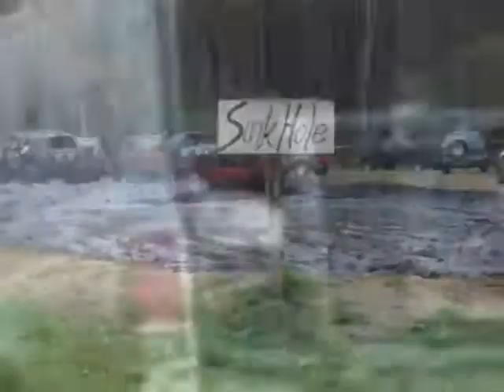"In The Sink Hole" Mudfest Spring 2010 Gopher Dunes Ontario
VW Bug and 4x4 trucks sinking into the Sink Hole mudpit!